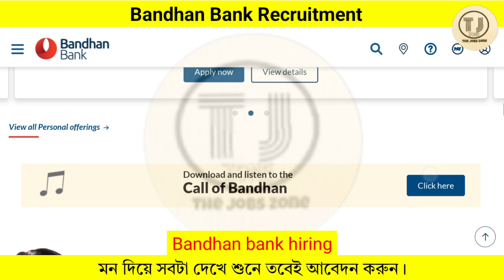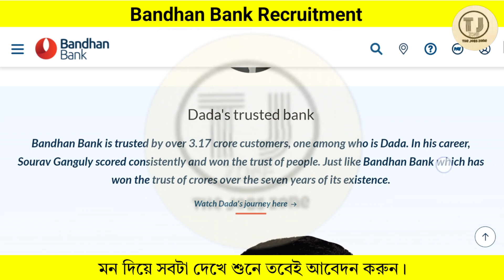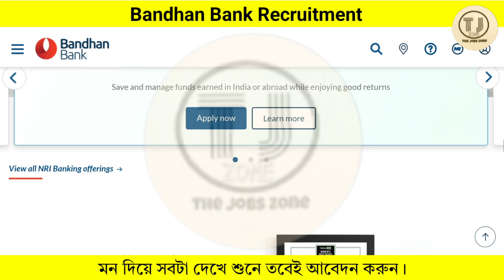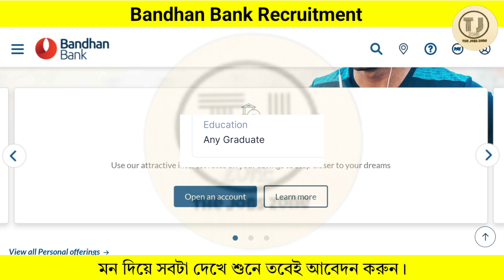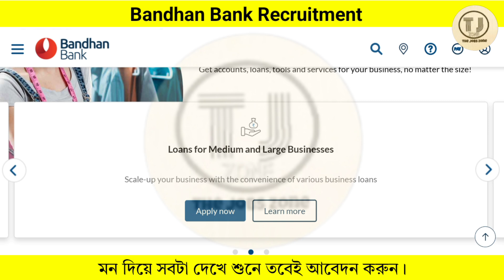Bandhan Bank Recruitment 2023 | Bandhan Bank Job Vacancy 2023 | The jobs zone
Bandhan Bank Recruitment 2023 | Bandhan Bank Job Vacancy 2023 | Bandhan Bank Job | Jobs in Kolkata | Kolkata Job Vacancy 2023 | Private Job Vacancy 2023 | @Thejobszone

About Video:
In This Video, We will Explained Latest Permanent Bandhan Bank Job. Hurry up and Apply Now. Bandhan Bank is currently hiring Everyone, 10th pass, 12th pass, Freshers, Graduates, Experienced Candidates For Many Other Role. This is the best opportunity for you to start your career.